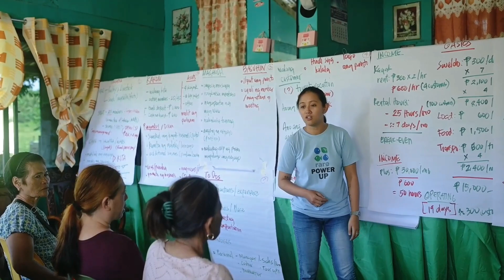🌟 Success Stories: FishForCE 🌟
🐟 Empowering communities and driving change! FishForCE is transforming lives in Siargao by promoting financial literacy, community involvement, and increasing women's participation. 💪🌊
🙋‍♀️ Meet Ms. Karim Perocho, who is making waves in her community through education and conservation, and Ms. Helen Española, who has been inspired to share what she has learned with fellow savings club members. 🐟✨
🎥 Watch their inspiring FishForCE stories and share the hope